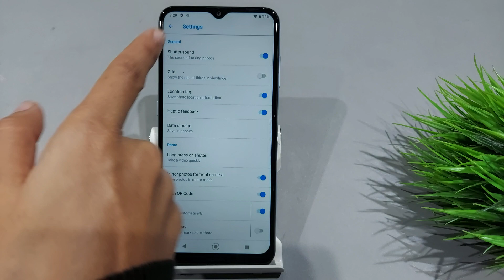nokia c30 camera sound off | how to off camera sound on nokia c30 | camera ka sound kaise band kare